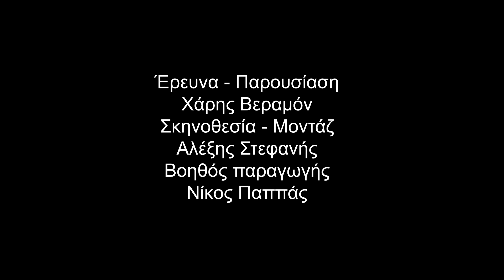Η «Μαύρη χήρα» της Κοιλάδας Αργολίδας - Crime Data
Μια αποκαλυπτική συνέντευξη με τον δικηγόρο της οικογένειας Γιώργο Γεωργόπουλο.

Μπορείτε να κάνετε follow τον ερευνητή μας στο instagram.  😁😁 👇👇 Για πάμε!

Μπορείτε να μας υποστηρίξετε μέσα από τους παρακάτω τρόπους:
Αριθμός Λογαριασμού: 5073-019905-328 (Τράπεζας Πειραιώς)
 ΙΒΑΝ GR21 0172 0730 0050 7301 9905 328

Έρευνα, αρχισυνταξία, παρουσίαση: Χάρης Βεραμόν

Σκηνοθεσία - Κάμερα - Μοντάζ
Αλέξης Στεφανής

Βοηθός Παραγωγής
Νίκος Παππάς